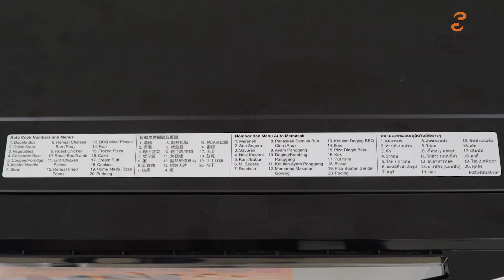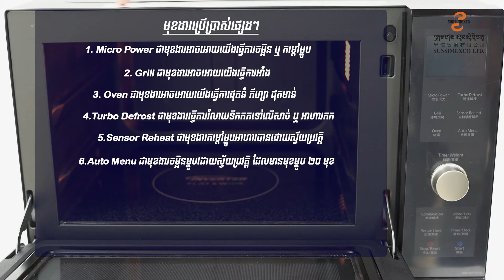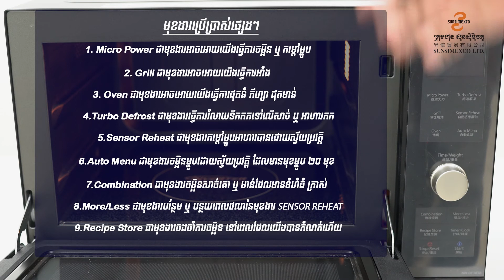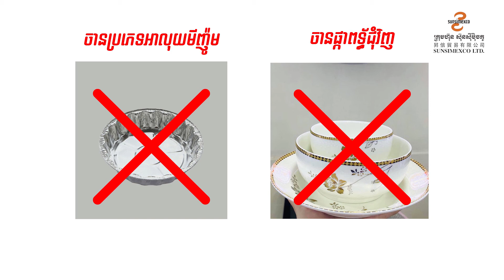ម៉ាស៊ីនចម្អិនម្ហូប Panasonic NN-DF383